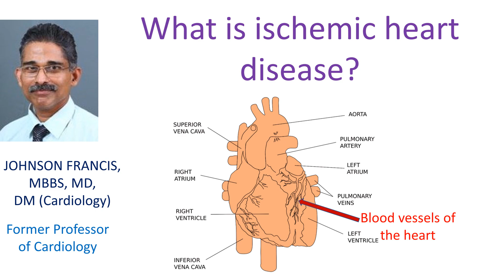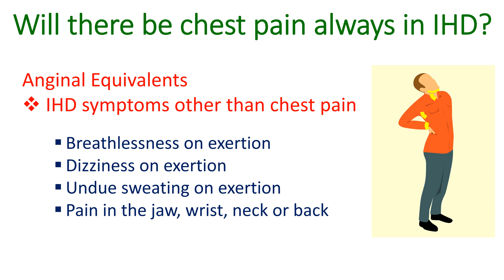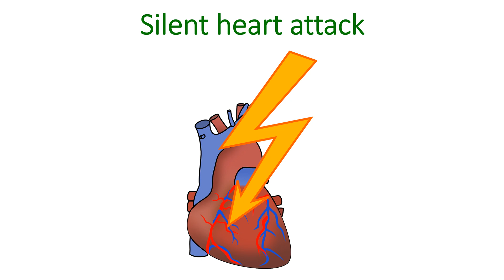What is ischemic heart disease?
Ischemia means a decrease in the blood supply. Hence ischemic heart disease means blood flow to the heart muscle is reduced. Ischemic heart disease is also known as coronary artery disease.
Usually this occurs due to partial or complete blocks in the coronary arteries, the blood vessels which supply oxygenated blood to the heart muscle. It could also occur due to transient contraction of the muscle of the blood vessel, known as ‘coronary vasospasm’.